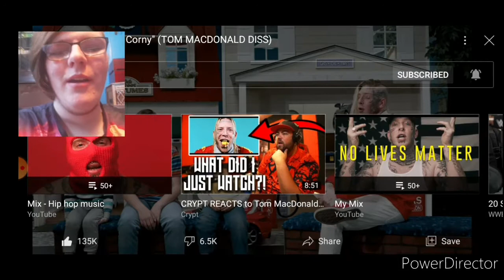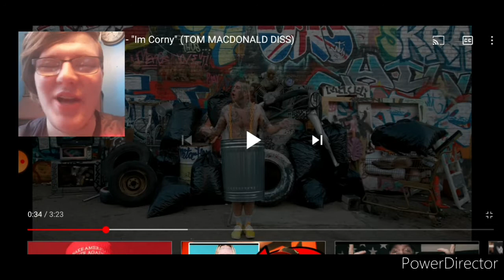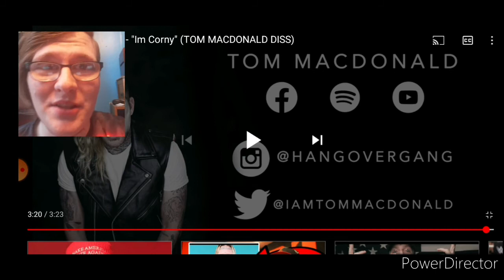This was weird | Tom Macdonald - "I'm Corny" (REACTION!!)